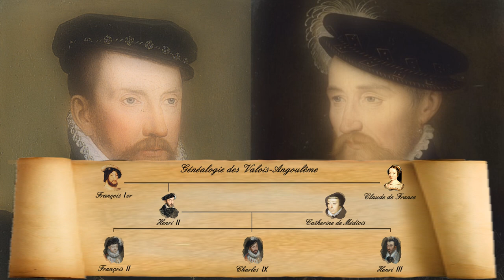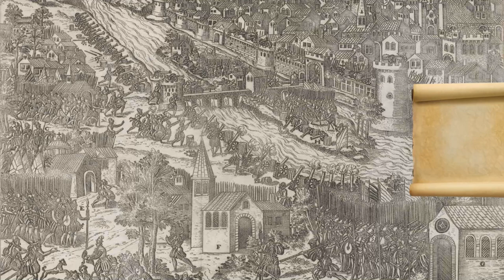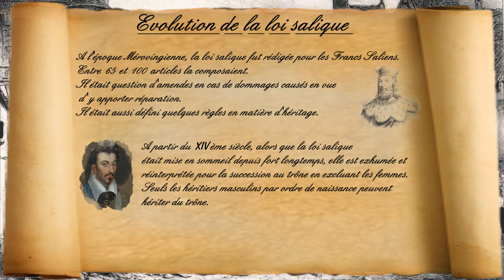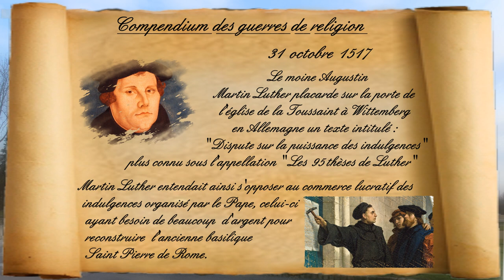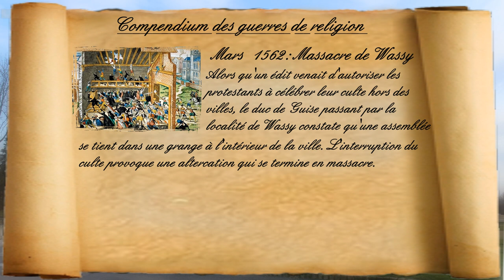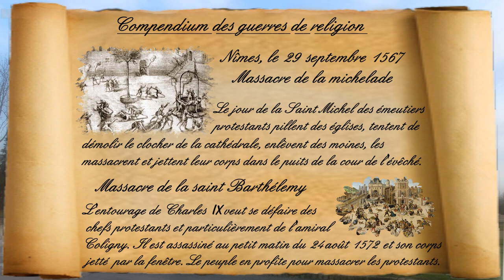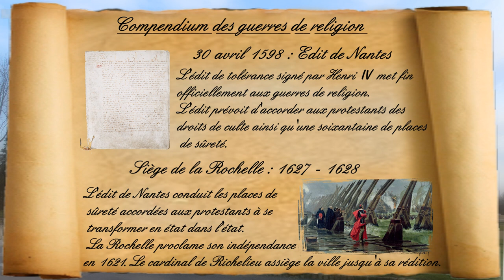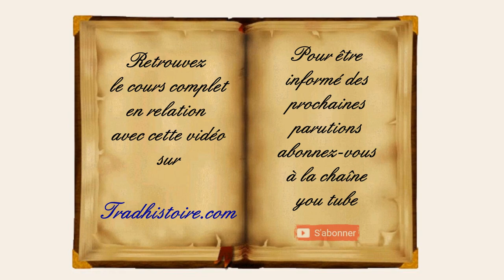Petite histoire de France de Jacques Bainville - 23 - Les guerres de religion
Musique de fin:
Free music